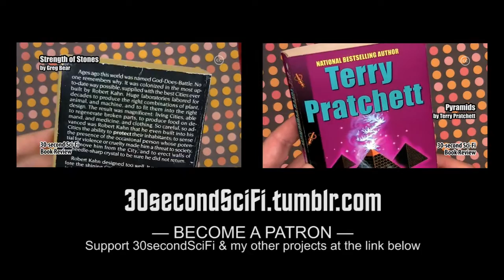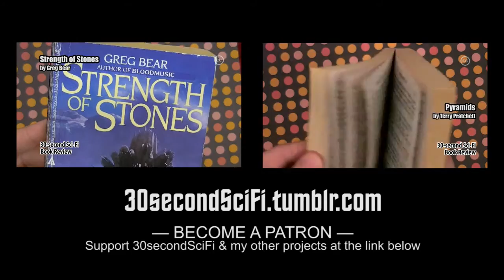IQ 83 by Arthur Herzog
30-second Sci-Fi Book Review #121